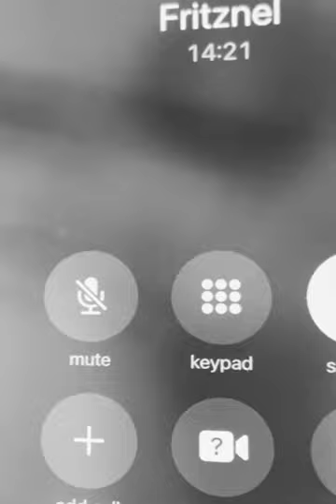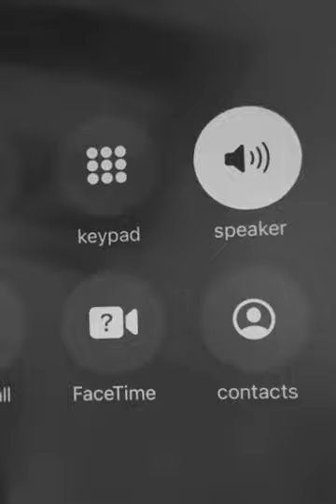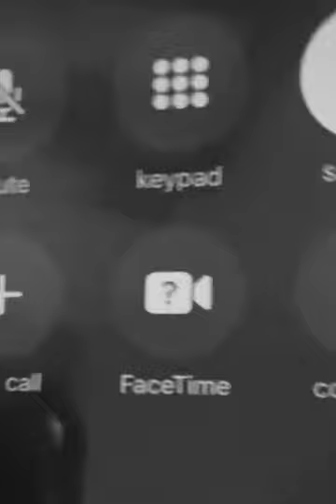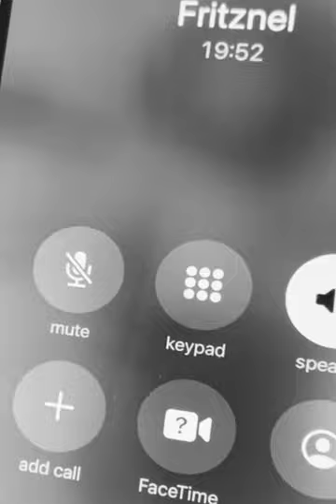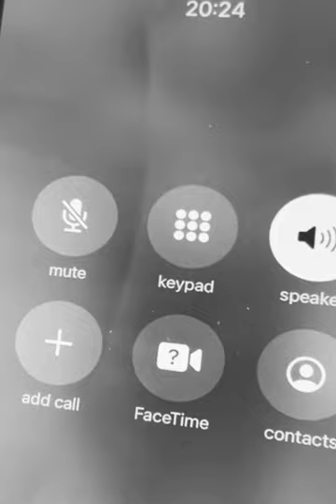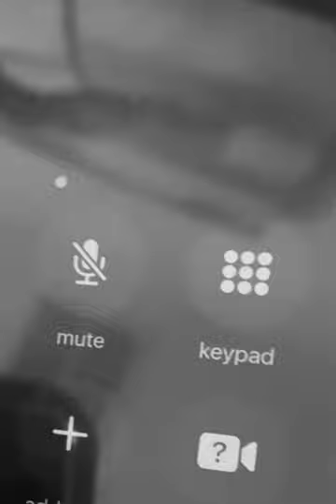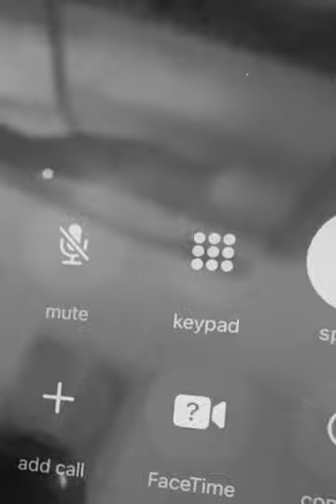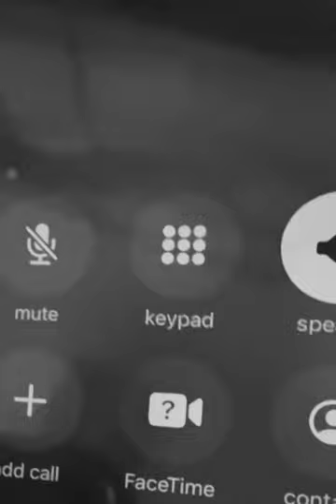Ohh😱Yon nèg lage foto bòbòt dam sa nan lari, medam konen ak kiyes poun an afè